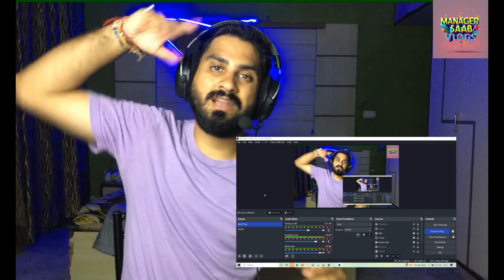Hey Minnale - Song Promo | Amaran | Sivakarthikeyan, Sai Pallavi | G.V. Prakash| Reaction By MSV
hit likes.

lots of  ❤️